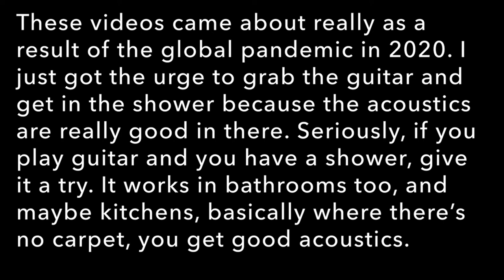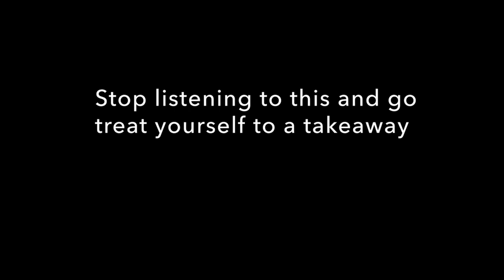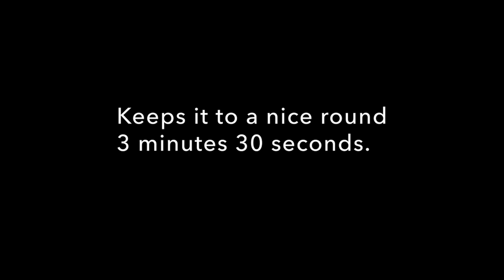Somewhere Over The Rainbow - Judy Garland (cover) - James Gunn Johnson - The Shower Sessions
The Shower Sessions, songs recorded in the shower (but not with the shower on). This is a cover of a cover, the original by Judy Garland (obvs). This cover is a cover of Eva Cassidy's version of this, using similar chord progressions and variation on'th melody etc. Enjoy!